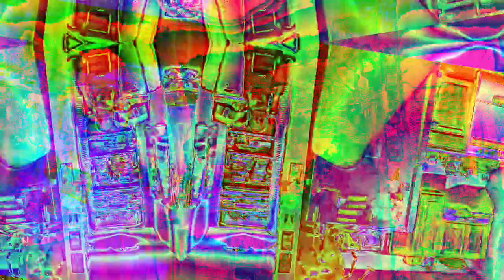Movie 22 12 06 15h20m10s part of the ten minute videos group *Photosensitivity Warning*